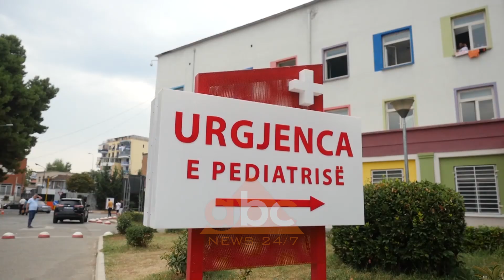Manastirliu: 3 qendra shendetesore do te funksionojne 24 ore | ABC News Albania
Tre prej qendrave shëndetësore në kryeqytet do të jenë të hapura 24 orë. Vendimi i ministres së Shëndetësisë Ogerta Manastirliu erdhi, pasi pa nga afër fluksin e shtuar të pacientëve të vegjël në Pediatri.

Fluksi i lartë i pacientëve të vegjël në urgjendcën e Pediatrisë në QSUT, ka bërë që Ministria e Shëndetësisë të hapë shërbimin 24 orësh në 3 qendra shëndetësore në Tiranë. Ministrja Ogerta Manastirliu pa nga afër situatën në Pediatri, ku u informua edhe me problematikat që hasin për shkak të fluksit, mjekët dhe prindërit e pacientëve.

Gjatë vizitës në Pediatri, Manastirliu u kërkoi prindërve që për raste që nuk janë urgjente, të paraqiten në qendrat shëndetësore, aty ku shërbimin mund ta marrin më shpejt.

Gjatë ditëve të fundit në shërbimin e Urgjencës Pediatrike janë paraqitur rreth 1200 pacientë, një fluks shumë i pazakontë, i përballuar me shërbim të përforcuar nga mjekët dhe infermierët e këtij shërbimi. /ABC News Albania 24/7